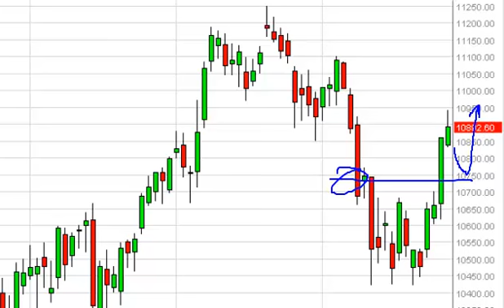IBEX 35 Technical Analysis for July 28, 2014 by FXEmpire.com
- July 28, 2014 index daily technical analysis for the IBEX. Find more information about Forex and Commodities News Technical Analysis Fundamental Analysis and Brokers on FX Empire